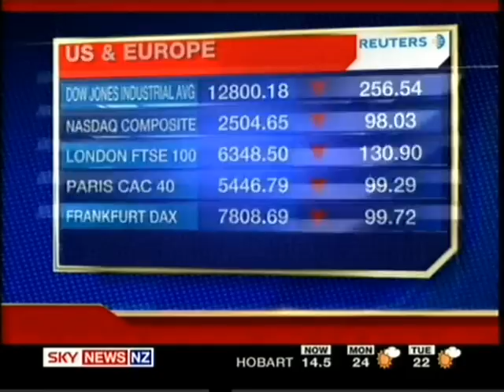First Business - Sky News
Sky News (australia) Business Channel started this morning to viewers in Australia only, though on the main channel their business programmes received the Business look and of course hosted by the biz channel presenters!

Dunno, if they are trying to be chatty and fast paced or they just like interrupting each other!

(c)ANC